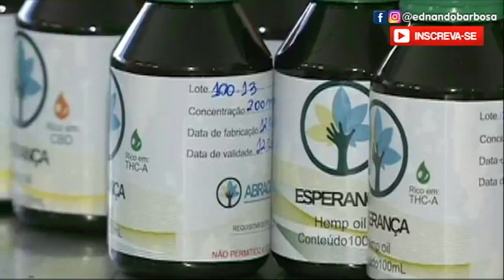PE NO AR 29.01.2018 - NOVO ESTÚDIO - TRECHOS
Trechos do telejornal PE no AR, apresentado por Isly Viana na TV Clube de Pernambuco

Imagens: TV Clube PE